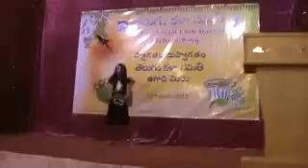Yashu at Ugadi Vindu Allegra Mallanna song dance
Yashu performance at Ugadi Vindu of Telugu Kala samiti Muscat on 12 April 2013